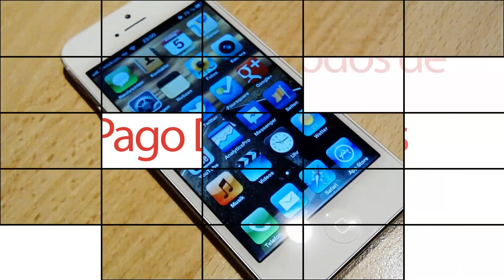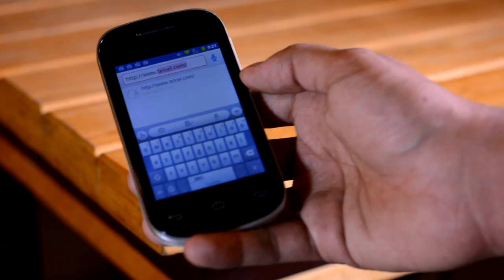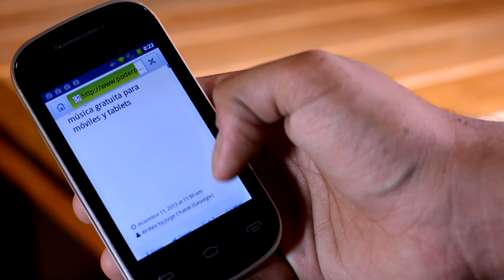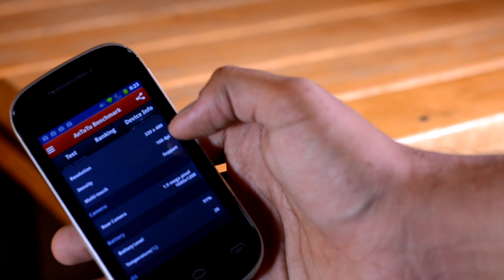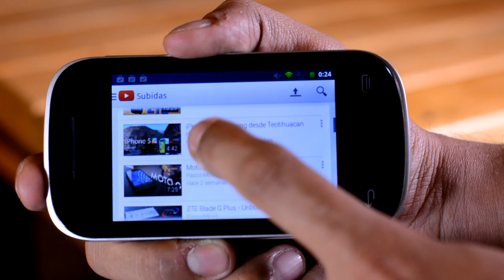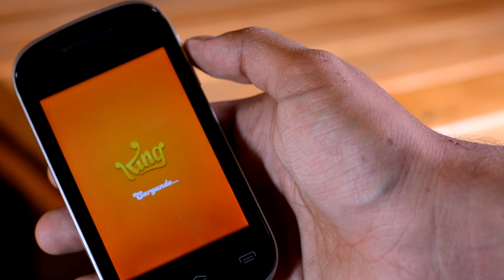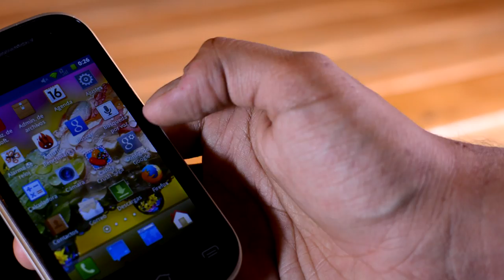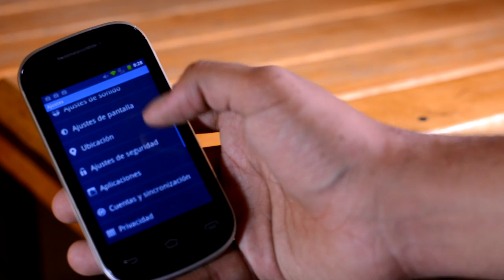ZTE Blade KIS II - Análisis en Español HD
Análisis del nuevo Smartphone Google Android ZTE Blade KIS II que llega a México a través de Telcel y Movistar y que se encuentra ya disponible en la República Mexicana. Un equipo Android de Gama baja que sin duda vale la pena considerar dentro del top de mejores equipos de precio muy económico en el país, con su precio de $1000 pesos mexicanos.